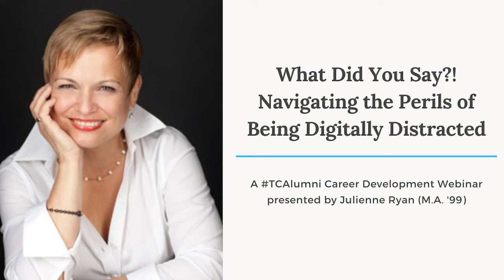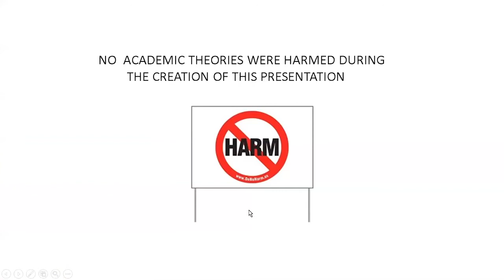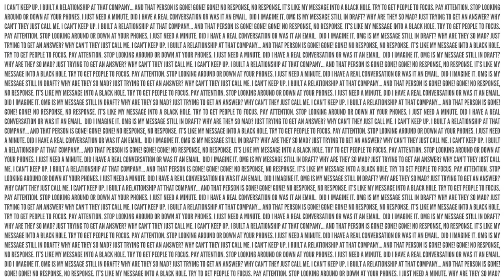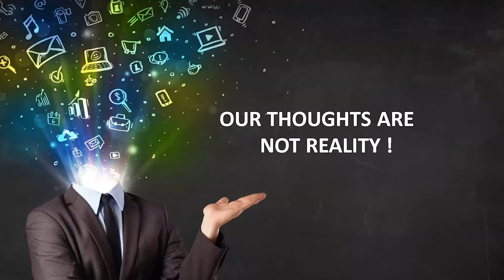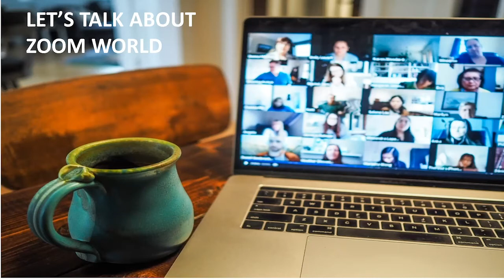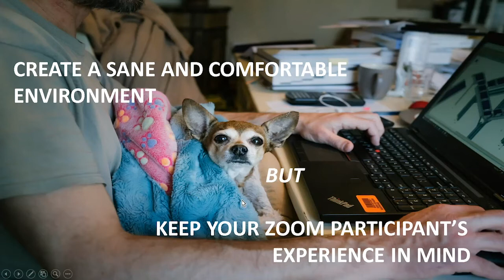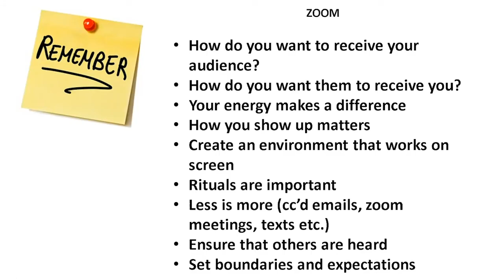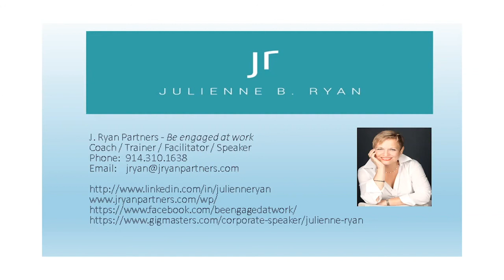What Did You Say?! Navigating the Perils of Being Digitally Distracted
Have you heard these phrases during your Zoom video conferences or calls?

    “I need you to repeat what you said a few minutes ago.”
    “I lost my connection.”
    “I need everyone’s focus.”

In this webinar, Julienne Ryan (M.A. '99) will reveal the impact of what we are doing and not doing in our virtual communications, and how changing certain behaviors will help us communicate more effectively.  Whether you are seeking how to improve your Zoom video call experiences or navigate your in-person and or on-line communications, this session will provide practical tips that will enable you to solve your communication challenges.